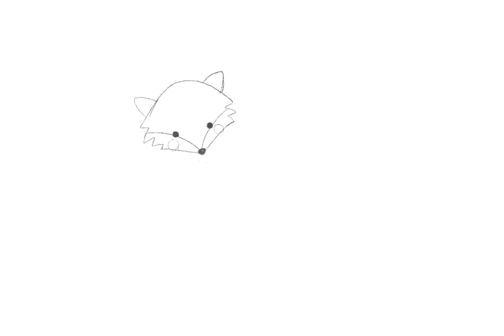Cute Baby Fox (The Forest Collection) | Digital Drawings For Kids | How To Draw Cute Animals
Hello I ❤️ Kid Art friends!

In this video, you will learn how to draw a cute baby fox.